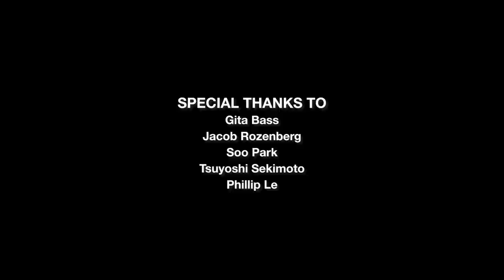Natural Everyday Makeup for Women Over 40 | Hung Vanngo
WM5 ANTI-OXIDANT REJUVENATING SERUM
WM5 REVITALIZING CREAM

EYEBROWS
Benefit Cosmetics Precisely My Brow Pencil Waterproof Eyebrow Definer - Shade - Light (Warm Golden Blonde

EYES
NARS Tinted Smudge Proof Eyeshadow Base (Medium) (*discontinued) alternative: Trish Mcevoy Eye Base Essentials - Bare Light Medium Nude
Charlotte Tilbury Pillow Talk Push up Lashes Volumizing & Lengthening Mascara - Black